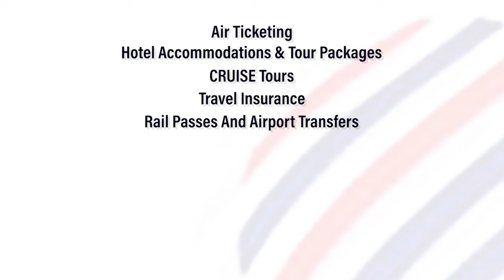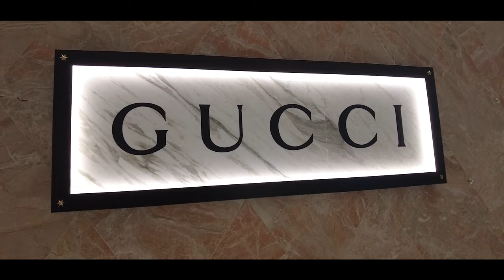ශිහාන් එක්ක ෂොපින් ගියා - Centigradz I Australia-New Zealand Tour Vlog (EP 02)